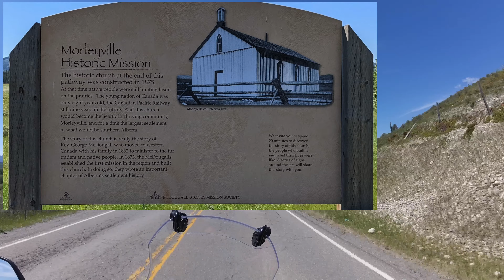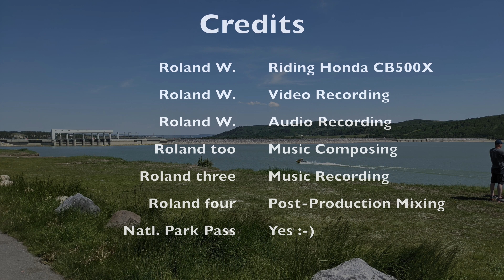Ghost Lake To Lake Minnewanka - Deutsche Version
Motorrad Ausflug Ende Juni 2022 von Ghost Lake Reservoire westlich von Cochrane Richtung Exshaw und Canmore auf dem Highway 1A. Danach weiter Richtung Banff wo ich am Two Jack Lake Richtung Lake Minnewanka fahre und eine kleine Pause beim Upper Bankhead einlegte.

Motorrad: 2022 Honda CB500X
Kamera: InstaOne RS 4K
Musik: Komponiert, arrangiert, aufgenommen und gemixt von Roland Wehlend. Zwei ganz kurze Sequenzen verwenden Apple Loops von Logic Pro.